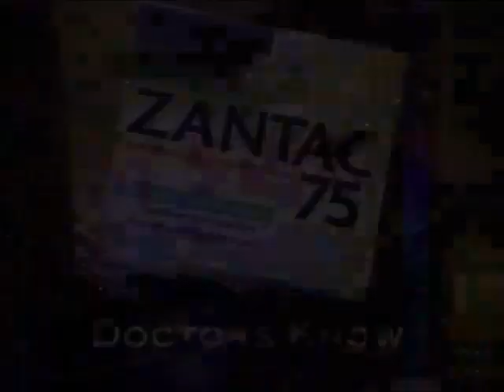Guiding Light December 22nd, 1999